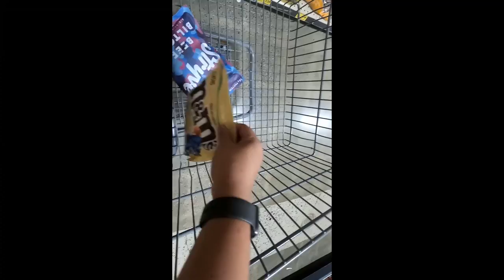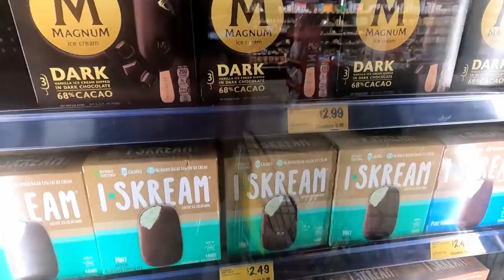DAILY VLOG | Grocery Shopping | New Crocs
Today we are going to be starting our day, doing some grocery shopping and unboxing some new pickup. Come on let go and have a good day.